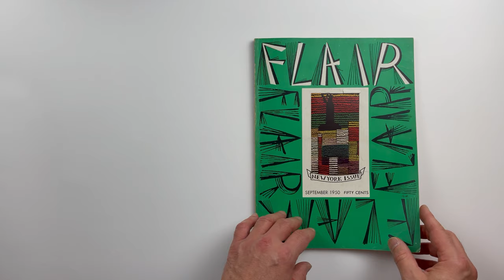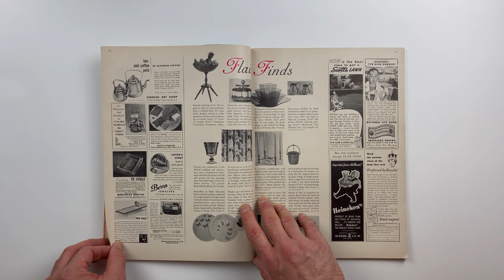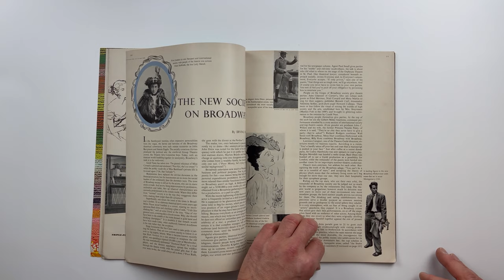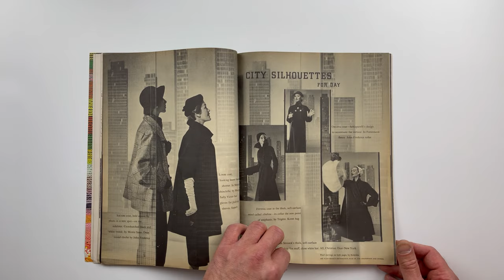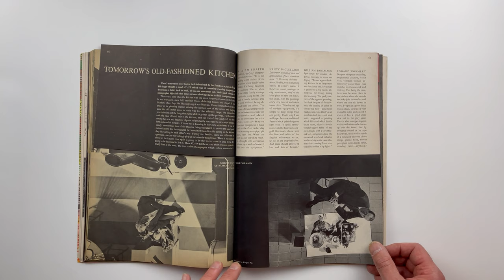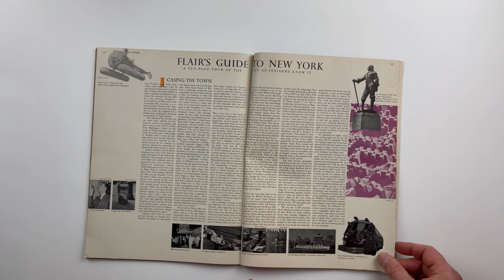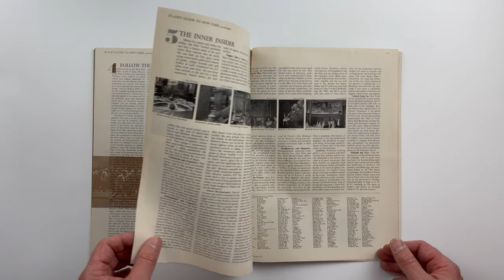FLAIR Magazine, September 1950 (Full Flip Through)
A full flip through the entire issue of Flair Magazine, a rare title published by Fleur Cowles for only 1 year in the early 1950s. Including all stories, photo editorials and advertising.